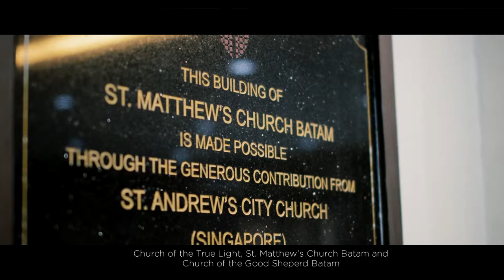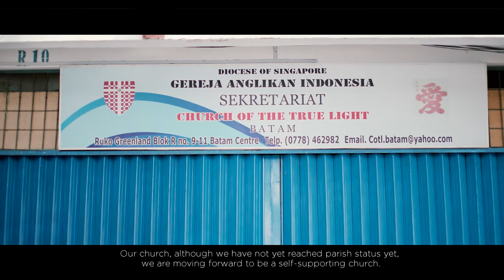Deanery of Indonesia